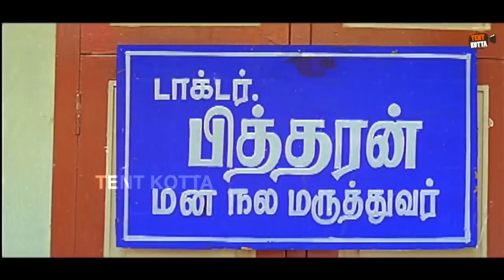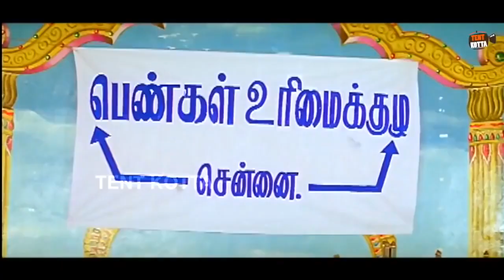லேடி பாடி ஃபோபியா வியாதியால் சின்னாபினமாகும் வடிவேலு வெண்ணிறாடை மூர்த்தி! Vadivelu Comedy